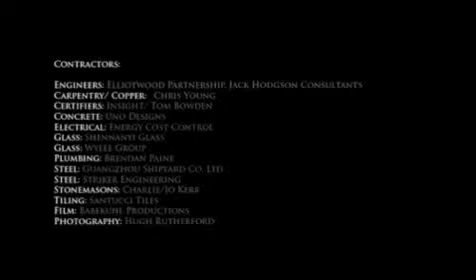Sydney Studio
File-to-factory techniques result in a building that is anything but mass produced.